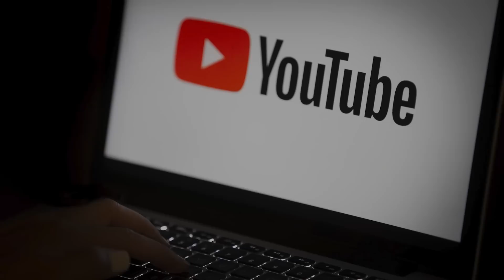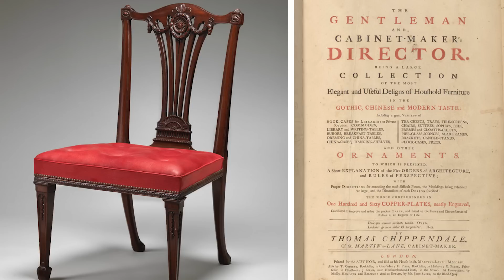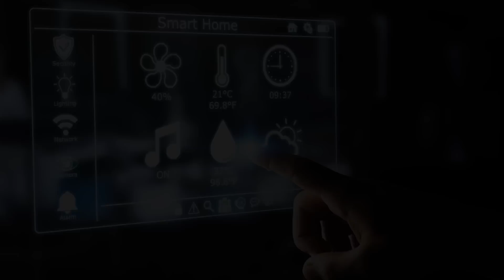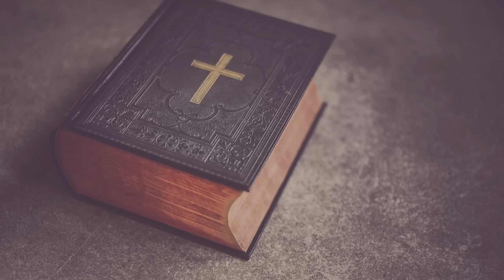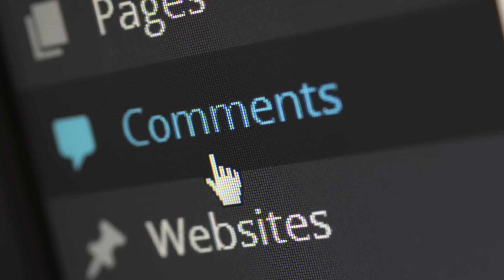45 ИНТЕРЕСНЫХ ФАКТОВ О МЕБЕЛИ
45 ИНТЕРЕСНЫХ ФАКТОВ О МЕБЕЛИ - новое видео на канале Екстейт! Какой была мебель в древнем Египте и Греции? Чья была самая большая кровать? Можно ли выращивать мебель? Какие есть памятники мебели? Кто придумал шкаф-купе? Ответы на эти вопросы и другие факты про мебель Вы узнаете из данного видео.

Оставляйте комментарии📩, самые интересные я опубликую в новых видео и лично передам привет🖐 На самые интересные вопросы отвечаю каждому!